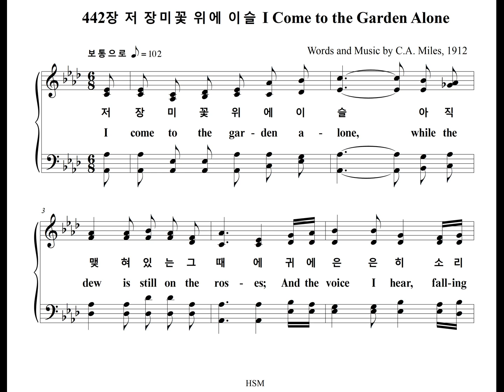442장 저 장미꽃 위에 이슬 I Come to the Garden Alone (Bass Part)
찬송가 442장 "저 장미꽃 위에 이슬" 베이스 파트를 올립니다.
The Bass Part of the Hymn, "IN THE GARDEN", is uploaded.

1. 저 장미꽃 위에 이슬 아직 맺혀있는 그때에
귀에 은은히 소리 들리니 주 음성 분명하다
주님 나와 동행을 하면서 나를 친구 삼으셨네
우리 서로 받은 그 기쁨은 알 사람이 없도다

2. 그 청아한 주의 음성 우는 새도 잠잠케 한다
내게 들리던 주의 음성이 늘 귀에 쟁쟁하다

3. 밤 깊도록 동산 안에 주와 함께 있으려 하나
괴론 세상에 할 일 많아서 날 가라 명하신다

1. I come to the gar-den a-lone,
While the dew is still on the ros-es,
And the voice I hear, Fall-ing on my ear,
The Son of God dis-clos-es.
And He walks with me, and He talks with me,
And the joy we share as we tar-ry there,
None oth-er has ev-er known.

2. He speaks, and the sound of His voice
Is so sweet the birds hush their sing-ing,
And the mel-o-dy That He gave to me,
With-in my heart is ring-ing.

3. I'd stay in the gar-den with Him
Though the night a-round me be fall-ing,
But He bids me go; Through the voice of woe
His voice to me is call-ing.